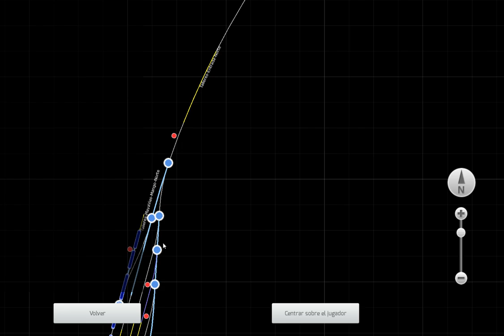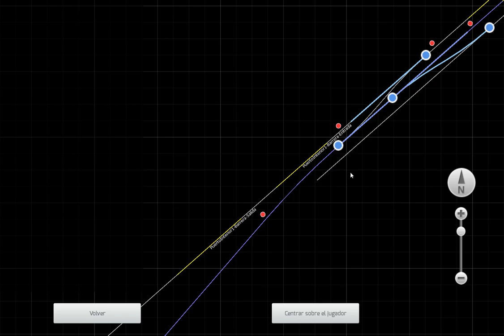Train Simulator: Astimano.: Nueva Renfe 303 Azvi de VT en la ruta SuperPuerto.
Nueva Renfe 303 Azvi de VT en la ruta SuperPuerto. Saludos Astimano.